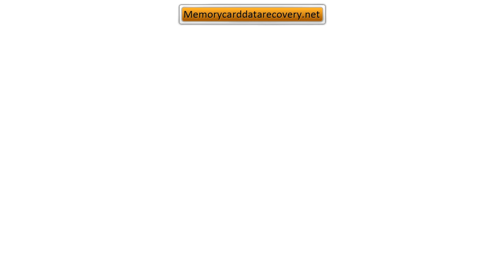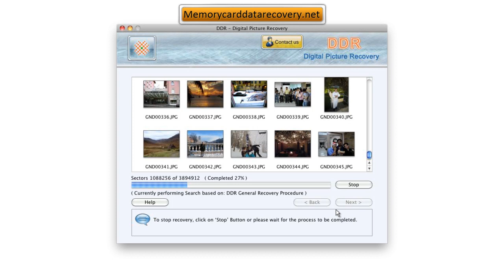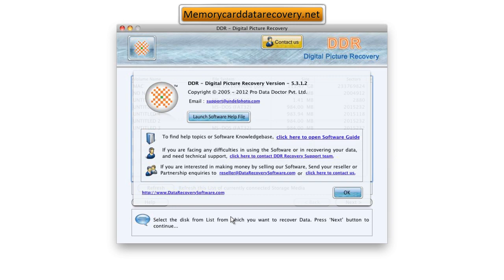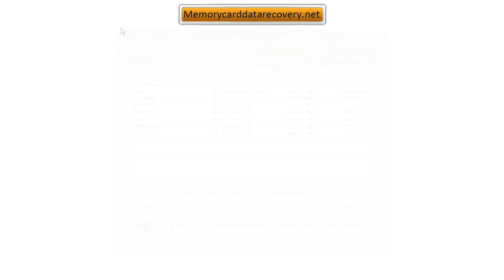mac picture recovery software os x pictures photo photos image restore recovery tool how to repair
mac picture recovery software os x pictures photo photos image images restore recovery tool how to repair pictures photos recovery software mac os x freeware download free mac picture recovery software download mac picture restore software shareware how to recover restore repair picture photos pics pic image mac os x apple